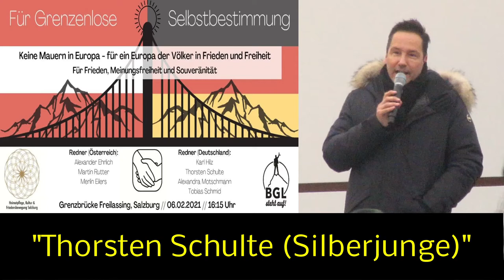Thorsten Schulte auf der Großdemo "Für Grenzenlose Selbstbestimmung" am 6.2.2021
Thorsten Schulte. Für Grenzenlose Selbstbestimmung. Großdemonstration an der Grenzbrücke zu Salzburg und Freilassing am 6.2.2021

Veranstaltet von Heimatpflege, Kultur und Friedensbewegung Salzburg und Berchtesgarden steht auf!

Keine Mauern in Europa - für ein Europa der Völker in Frieden und Freiheit.

Für Frieden, Meinungsfreiheit und Souveränität.